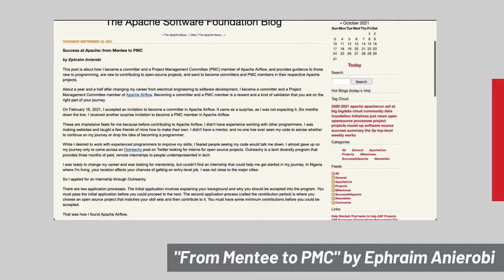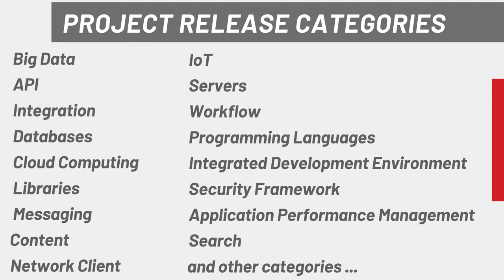Apache Month in Review: September 2021 - Highlights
Success at Apache – the blog series that focuses on the people and processes behind why the ASF "just works".